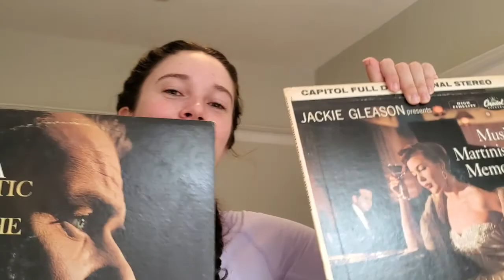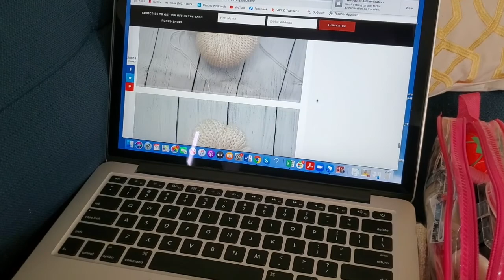Laur Vlogs - A New Job and Autumn Spirit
LaLaLaLauran was created in 2013.  From Toronto to Shanghai I hope you get a little bit of insight into my world.  Read more in depth accounts of travel and adventure on the blog!